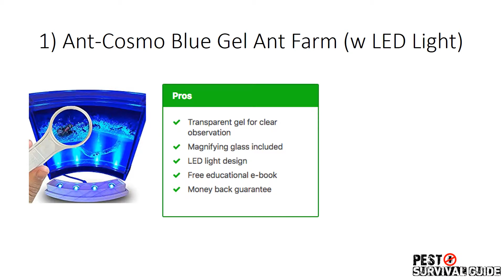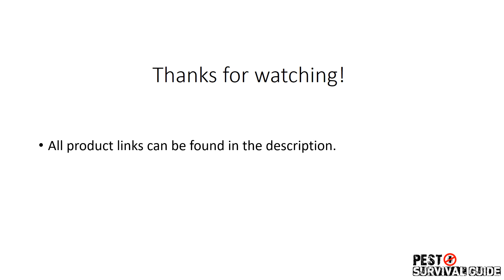Best Ant Farm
Best Ant Farms:
1) Ant-Cosmo Blue Gel Ant Farm by Evviva Science
2) Sand Anthill Ant Farm BIG
3) Sand Formicarium Ant Farm L
4) Sand Educational Ant Farm Basic

If you have always been fascinated with insects, or have caught a few ants at home and would like to give ant farm a shot, either for fun or for education purposes, we would say go ahead.

Starting an ant farm with your kids can also add tons of fun and some quality time together. In the process, both you and your kids might just learn much more about these hardworking tiny little insects.

This is the first time we learn to make videos, have yet to figure out how to insert music. Thanks!